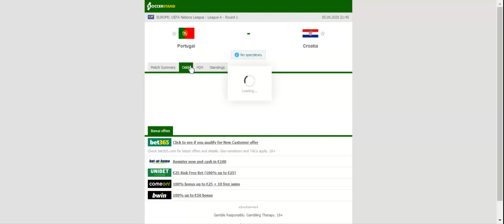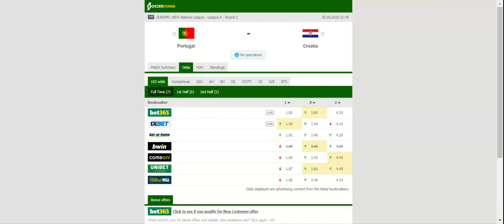PORTUGAL VS CROATIA PREDICTION & BETTING TIPS - 05/09/2020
2021 college football predictions,
2019 college football predictions,
2020 ncaa football predictions,
nc state football predictions 2020,
2020 nebraska football predictions,
2020 uga football predictions,
10 football predictions 2020,
football songs,
football vines,
football skills,
football daily,
football games,
football khela,
football live,
football pump up,
football anime,
football analysis,
football asmr,
football agility drills,
football american,
football academy,
football anthem,
football boots,
football big hits,
football bloopers,
r/b football,
f c b football,
mattyb football,
s.a.b football,
football chants,